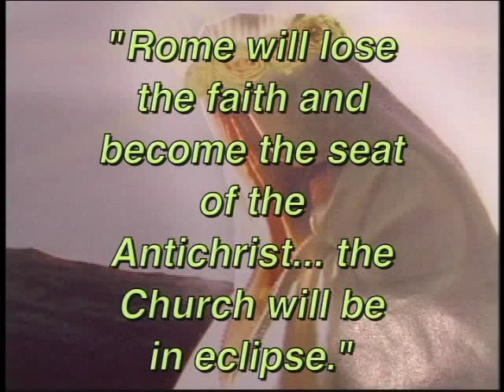CATHOLIC PROPHECY OF THE LAST DAYS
Video clip from The Amazing Heresies of Benedict XVI (New Edition)---The most devastating exposé of Benedict XVIs heresies available.  It proves that he teaches that Protestants and schismatics dont have to accept the Catholic Faith and the Papacy, that Jesus doesnt have to be seen as the Messiah, and much more.  This video is based on a study of 24 of Benedict XVIs books and many of his speeches.